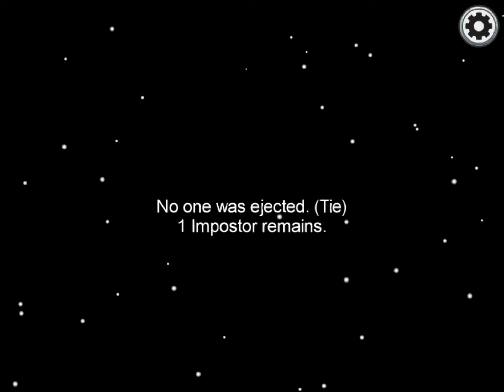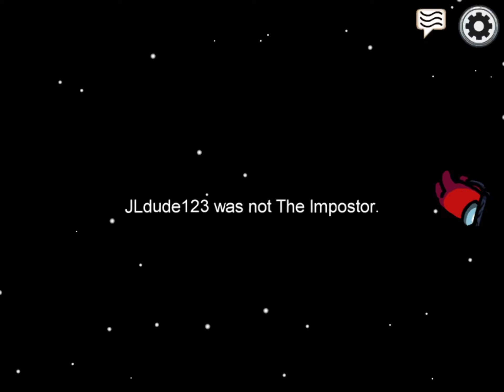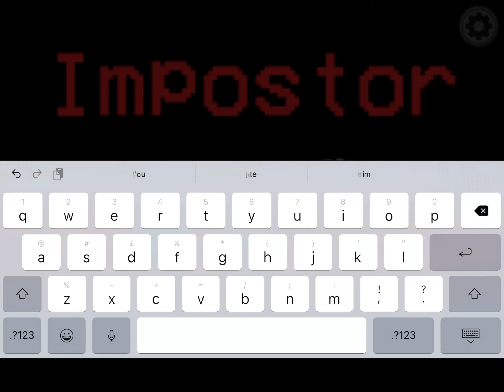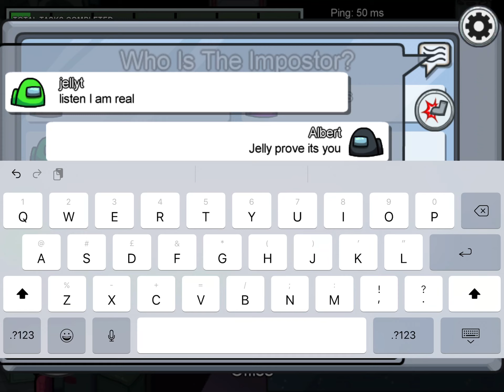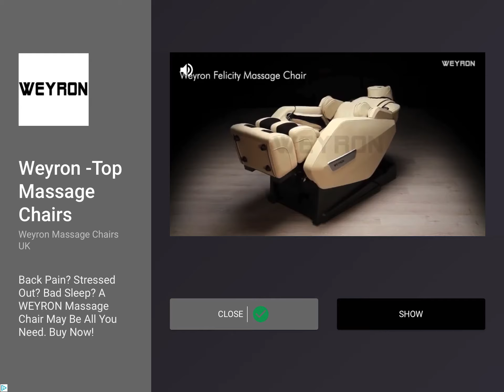3 e3 epic dubs in among us random!